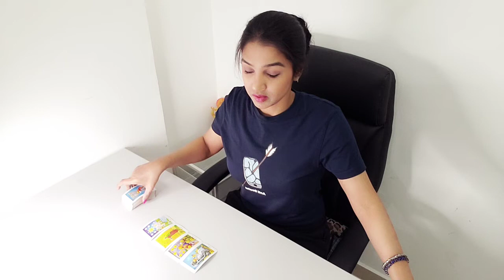ARIES | This is a Cliffhanger - complete suspense ! | MARCH 2021